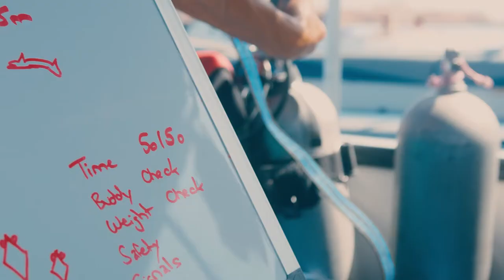Scuba Diving with MolaMola Diving Center, Muscat, Oman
Are you looking for the best place to dive in Oman? The Daymaniyat Islands are also called the Maledives of Oman because of their turquoise water and stunning coral reefs.

The Daymaniyat islands are a Nature Reserve protected by the Omani government and home to endangered sea turtles, untouched coral reefs, and exotic fish. Therefore, the islands are one of Oman’s leading dive spots!

The Daymaniyat Islands offer warm water with crystal clear visibility most of the times. Water temperature ranges between 23 degrees Celsius in winter and up to 32 degrees in summer. During the summer months – from June till the end of August – the temperature in Oman is very hot. But what is better than going to the ocean when its too hot to stay on land? Correct – nothing. But you know what? We can even top that. From July to late September is the annual whale shark season in Oman! During summer we spot the Whale Shakrs regularly in big groups. We usually stop our boat as soon as we see the whale sharks so you can enter the water and snorkel with them. But sometimes, if you are very lucky, you can even see them during your dive.

But you are still wondering what’s more to see when diving the Daymaniyat Island? Don’t worry – you won’t be disappointed. We have many colorful, tropical fish and hard and soft corals to gaze at. There are many nudibranchs and reef fish in our area – and if you are into bigger fish, we got you covered with different types of turtles, rays such as Stingrays or Cowtail ray and Zebra and Black Reef Shark.